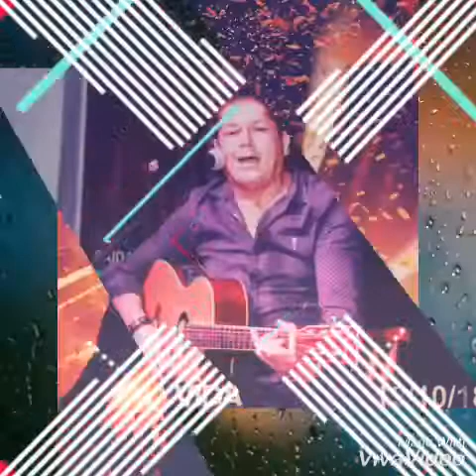IMITADOR DO LEONARDO (COVER) Rumo á Goiânia —Kleber Ramos